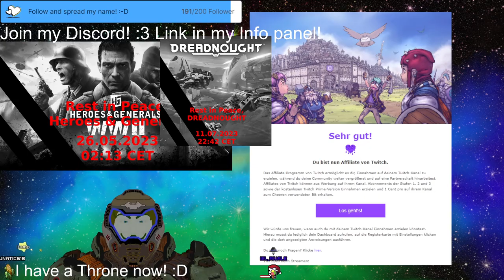Stream 420❗AAAAACHTUNG!❗New Truth Enforcers Warbond is here! VTuber Eng/Ger